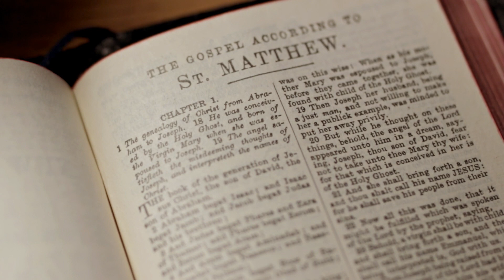Malta Farms Mark and Shawn video FINAL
Malta Farms 2019 Event video